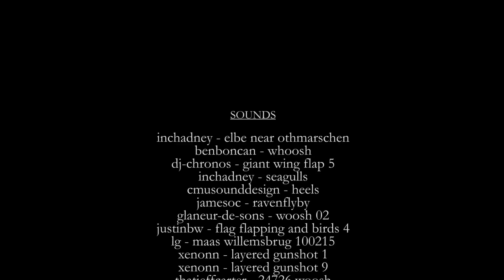Ehrenmord (Kurzfilm)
Ehrenmord ist ein skurriler Kurzfilm.
Mit seinen bizarren Szenen ist der Film der absurden Logik von Träumen nachempfunden. Ein Killer, der eine Guy-Fawkes-Maske trägt, wird von der "Mutter" beauftragt, den Protagonisten umzubringen. Dieser erschießt ihn jedoch mit einer NERF Gun, lässt sich Flügel wachsen und fliegt zur Mutter, um sich zu rächen...

In diesem Kurzfilm steckt mehr Arbeit als man denken mag. Wenn er euch gefallen hat, dann schickt ihn doch bitte an eure Freunde weiter ;)

Mehr Spaß jede Woche!